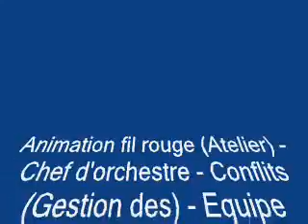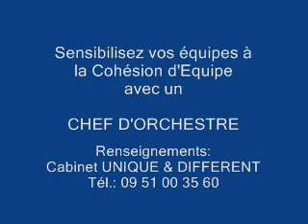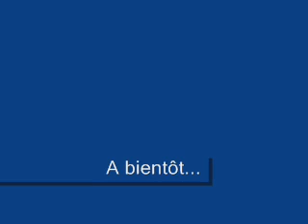Chef d'orchestre & manager en entreprise - De l'écoute à l'action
Chef d'orchestre - Ex Manager chez l'Oréal

De l'écoute à l'action : Orchestrez la partition de vos équipes !

Il s'appuie sur sa double expérience professionnelle, comme manager chez L'Oréal puis comme chef d'orchestre. Travailler en équipe dans un plus grand esprit d'ouverture. Pour les groupes, il s'agit de produire avec plus de cohésion tout en s'appuyant sur la diversité ; pour les personnes, de trouver plus de sens et de ressources créatives en conciliant mieux intelligence rationnelle et émotion.

Thèmes : Animation fil rouge (Atelier) - Chef d'orchestre - Conflits (Gestion des) - Equipe (Création en) - Création en équipe -- Dynamique de groupe - Equipe (Cohésion d') - Equipe (dynamiser une) - Evènements (V.I.P.) - Leadership - Multiculturalisme -- Musique - Team Building.  Anglais et Allemand Langues Maîtrisées